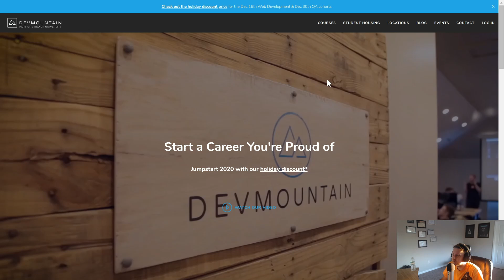2020 Software Engineer Career Goals with Dylan Israel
2020 Software Engineer Career Goals with Dylan Israel

► MY COURSES
My Courses with huge discounts:

► BOOK RECOMMENDATIONS
» The Complete Software Developer's Career Guide:
» The Total Money Makeover
»  Clean Code
» The Clean Coder
» Clean Architecture
» Code Complete
» Cracking the Coding Interview

► MENTORING
» Tutoring, Mentoring and Course Walkthroughs available: